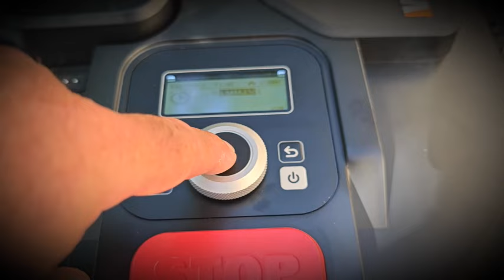Le test de la WORX LANDROID VISION la tondeuse robot sans fil périphérique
La tondeuse à gazon WORX LANDROID VISION, du groupe @positec, s'installe en quelques minutes. Elle est dotée d'une caméra HD pour se déplacer librement. Elle voit donc autour d'elle et ne néccessite aucun fil périphérique pour travailler en sécurité sur votre terrain. Pas de câble à enterrer pas de paramétrages compliqués. Une belle machine.

▬▬▬▬▬▬▬▬▬▬▬ EN BREF ✂ ▬▬▬▬▬▬▬▬▬▬▬

▬▬▬▬▬▬ LES BONNES PRATIQUES 😇  ▬▬▬▬▬▬
🎭 Partagez les vidéos avec vos amis...
👍 Encouragez-moi (c'est le pouce vers le haut)
pour que la chaîne puisse continuer à vivre...
✍ Faites des commentaires pour faire avancer le sujet.